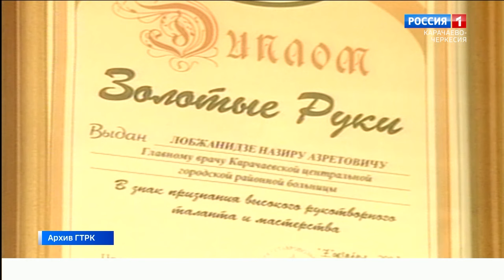Ушел из жизни заслуженный врач Карачаево-Черкесии Назир Азретовича Лобжанидзе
Он был признанным профессионалом в медицине и посвятил себя служению родной республике. 46 лет назад, дав клятву Гиппократа, он остался верен ей до конца жизни, и стоял на страже здоровья людей. Не стало известного доктора Назира Азретовича Лобжанидзе. От лица медицинского сообщества Министерство здравоохранения Карачаево-Черкесии выразило искренние соболезнования родным и близким в связи с безвременной кончиной заслуженного врача Карачаево-Черкесии. Назир Азретович не дожил до своего 76-летия чуть больше месяца.